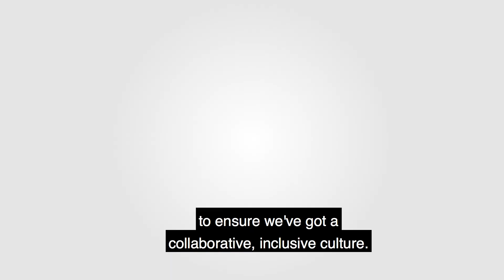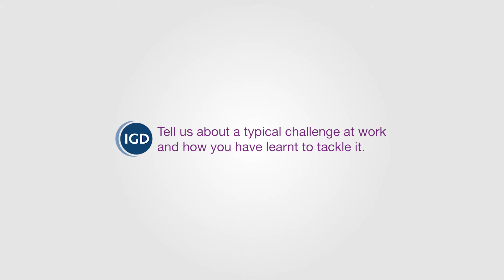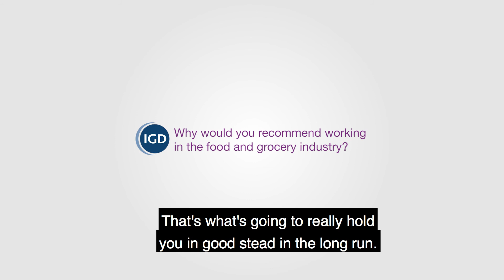HR career tips for the FMCG industry